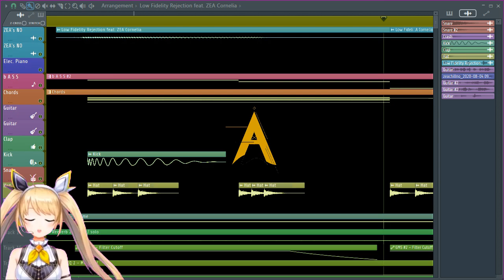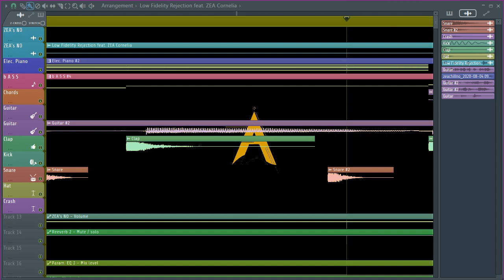Low Fidelity Rejection - audioTopia (60 FPS)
cats when strangers try to pat them.